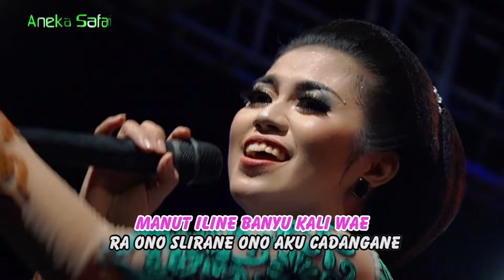Erni ft Demy - Cadangan Tresno (Official Music Video)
Thanks ya ..

Title: Cadangan Tresno
Artist: Erni ft Demy
Album: Best Tayub Campursari Adi Laras - Bojo Galak ( ASVCD - 322)
Songwriter: Nurbayan

selamat menikmati ..

Available download & streaming on :
iTunes: coming soon ..
Spotify: coming soon ..
Deezer: coming soon ..